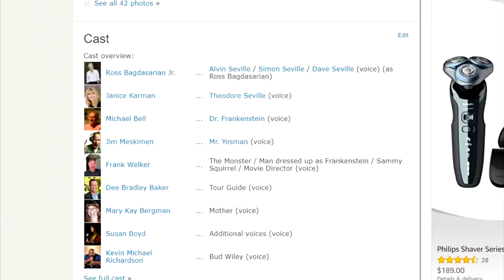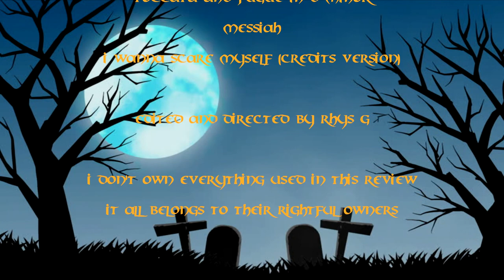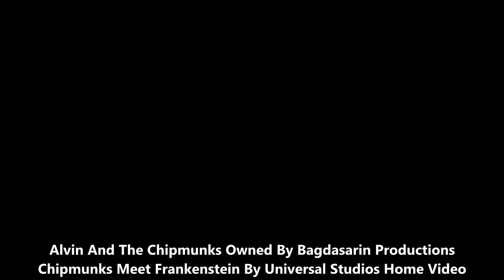(OLD) Alvin and the Chipmunks Meet Frankenstein - Rhys's Home Reviews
Had to Re-upload it due to being blocked, But now it's Up Again and Ready for This Night of Terror.

Original Description:
Happy Halloween Everyone and to Celebrate this Night of Terror I'll be looking at the 1999 Direct to Video Film Alvin and the Chipmunks Meet Frankenstein, Is it any Good or just Plain Ordinary let's take a look shall we.

Film Info:
Alvin and the Chipmunks Meet Frankenstein is a 1999 American animated comedy horror film produced by Bagdasarian Productions, LLC. and Universal Cartoon Studios and distributed by Universal Studios Home Video. In this adventure, Alvin, Simon and Theodore revel in their new gig at a movie theme park by wandering the grounds after hours. Among the attractions is the spooky Frankenstein's Castle, where a real mad scientist is bringing the monster to life. But when the boys cross paths with the creature, they soon learn that appearances can be deceiving, and Frankenstein is more misunderstood than malevolent.